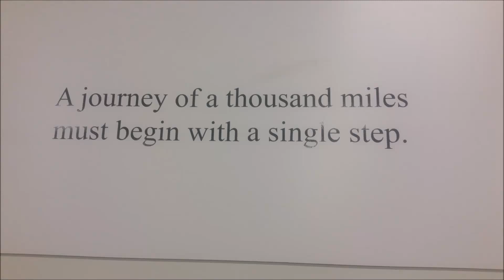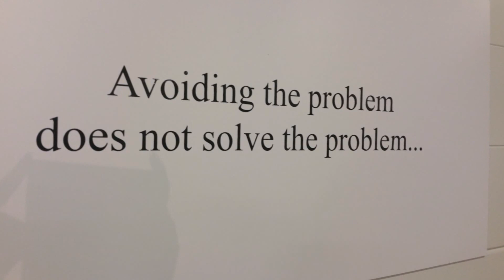Fly OneMindDogs adventure Finland 2016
Een onbeschrijfelijke ervaring samen met Fly trainen in Finland bij DE bedenkers van OneMindDogs!!
Hier de beelden van deze geweldige ervaring